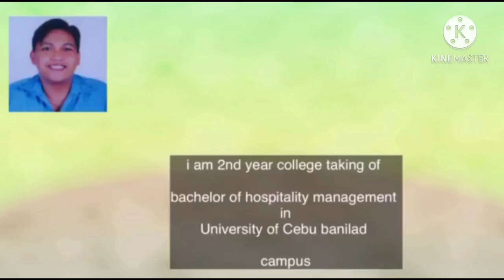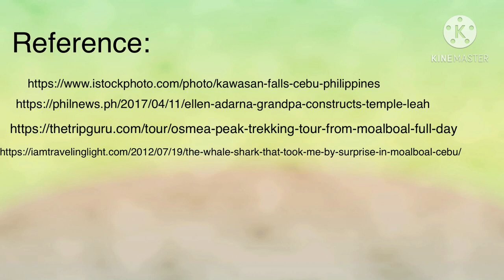Cebu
By Bulhot, Russel